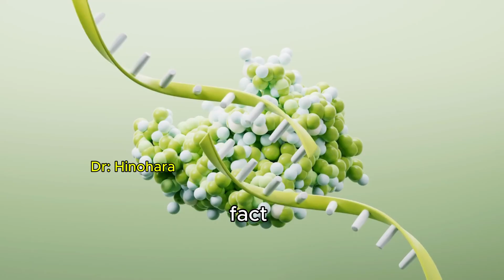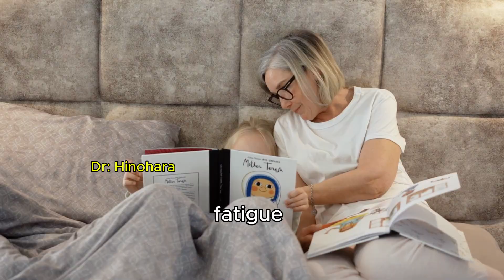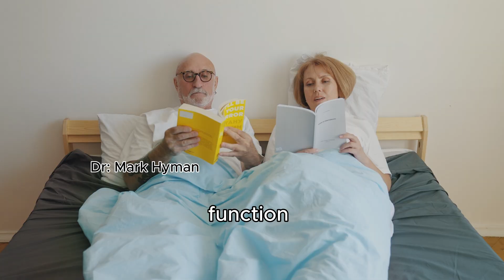Japan's Oldest Doctor: MAGNESIUM DANGER ! 4 Secret Signs You Can't Afford to Ignore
4 Warning Signs You Should NEVER Take Magnesium | 5 Signs You MUST Take It Daily!

📌 Description (SEO-Optimized):
Are you taking magnesium safely — or making dangerous mistakes? In this eye-opening episode of the Shigeaki Podcast, Dr. Mark Hyman and Dr. William Li reveal the 4 warning signs you should NEVER take magnesium supplements, plus 5 crucial signs you MUST take magnesium daily to support your heart, bones, and brain. Learn how magnesium deficiency symptoms silently show up in your body, when supplements are risky, and how to use the best forms like magnesium glycinate or citrate for optimal absorption.

💡 Discover:

The connection between magnesium and anxiety, fatigue, cramps, arrhythmia, and bone loss
How too much magnesium can backfire in people with kidney or electrolyte disorders
Natural magnesium-rich foods: spinach, almonds, pumpkin seeds
The RIGHT time and form to take magnesium for sleep and muscle health
Expert doctor insights — no fluff, just facts!

🎙️ Join us for a science-backed, easy-to-understand guide for older adults looking to stay sharp, active, and safe with their supplements.

1. The content provided in this video, as well as any related articles, websites, or materials, is intended for informational and educational purposes only. It is not a substitute for professional medical advice, diagnosis, or treatment. Always seek the guidance of your physician or a qualified health provider with any questions you may have regarding a medical condition.
2. Never disregard or delay seeking professional medical advice because of something you have seen or heard in our content. If you think you may be experiencing a medical emergency, call 911 or your local emergency number immediately.
3. Shigeaki Podcast does not endorse or recommend any specific tests, doctors, treatments, procedures, products, or opinions mentioned in this video or on this channel.
4. By watching this video, you acknowledge that you are consuming AI-generated content and agree to use the information entirely at your own discretion and risk.